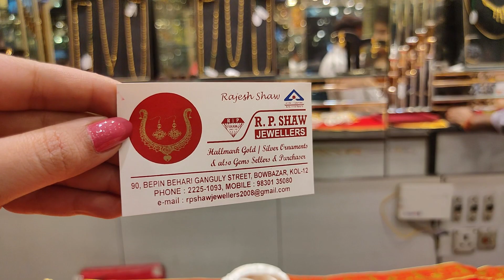10 gram মধ্যে jhumka sitahar chur bala kanbala under 1lakh gold design and price#rpshawjewellers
10 gram মধ্যে kankan/chur/bala/ratanchur/jhumka/kanbala/sakha/sitahar/bridal set under 1lakh gold design with price#rpshawjewellers

R.P Shaw Jewellers
90, Bepin Behari Ganguly Street,